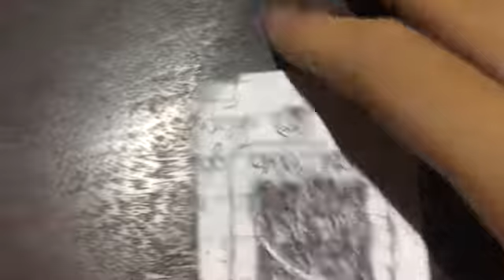Samsung SGH E790 Startup And Shutdown and 2 Variants